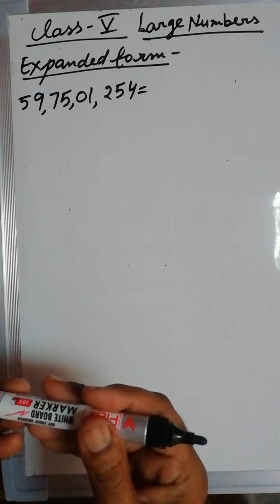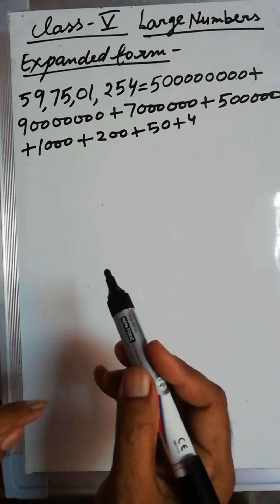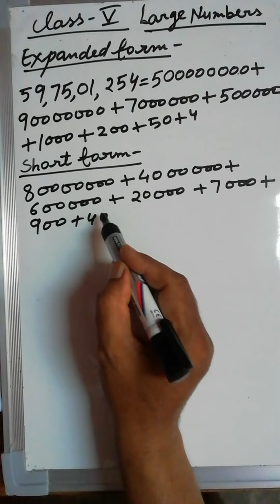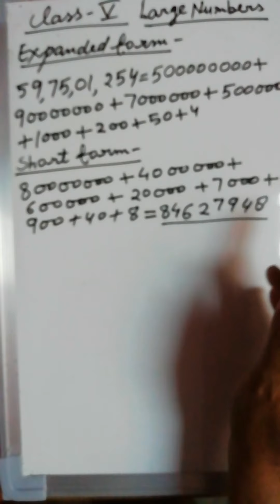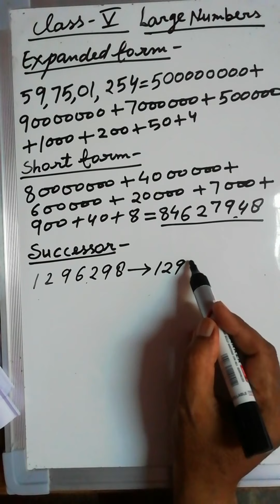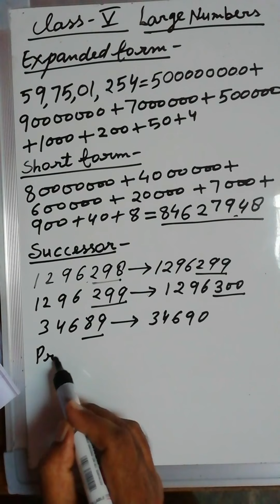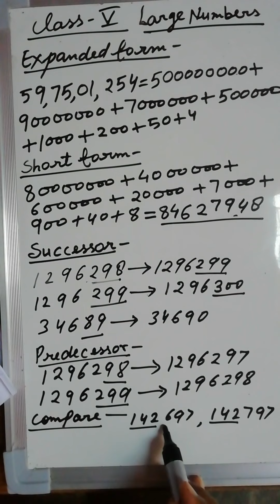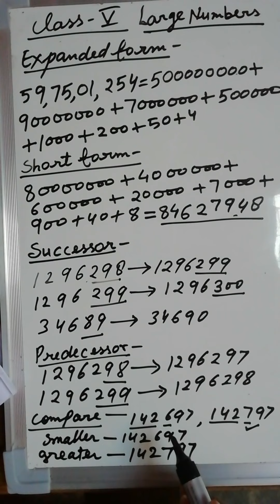Class 5|Maths|Chapter 1|Large Numbers